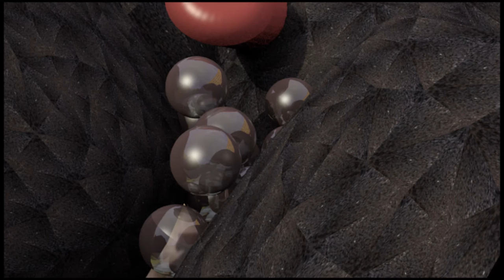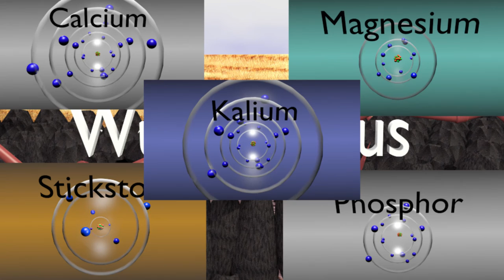Die Wurmfarm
Aufbau und Funktion einer Wurmfarm. Animationsfilm von Ingo Wilkenshoff.